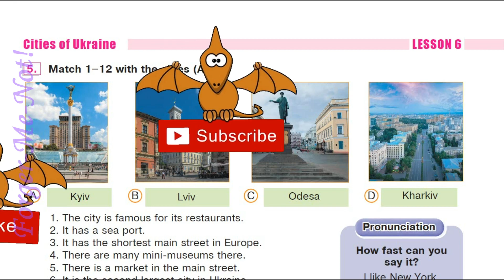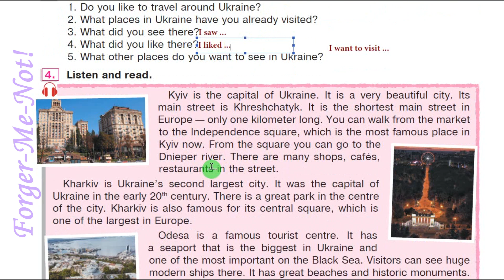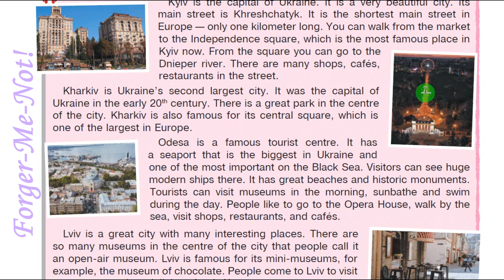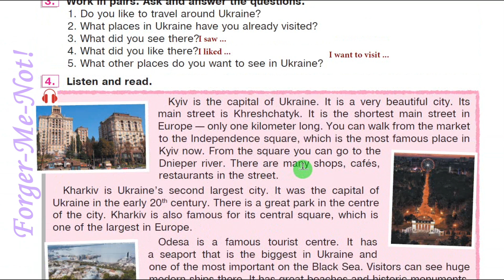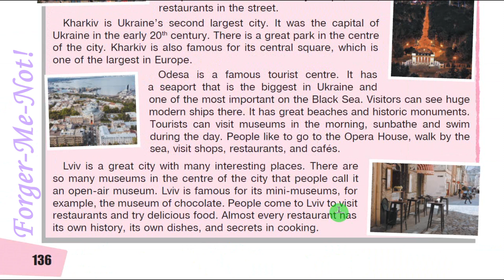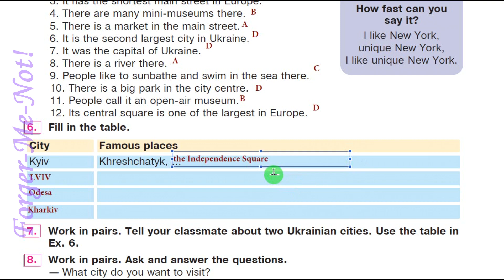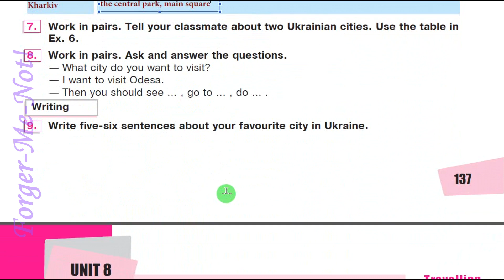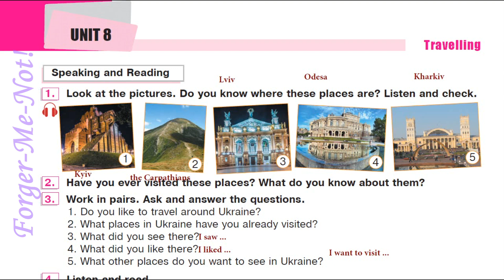Будна 5 НУШ Unit 8 Travelling. Lesson 6 pp. 136-137 Student's Book Відеоурок